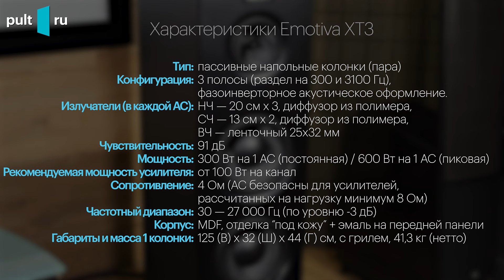Emotiva Airmotiv XT3 — большие напольники для большого домашнего кинотеатра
Сегодня у нас в гостях Emotiva Airmotiv XT3 — большие напольные колонки для большого домашнего кинотеатра